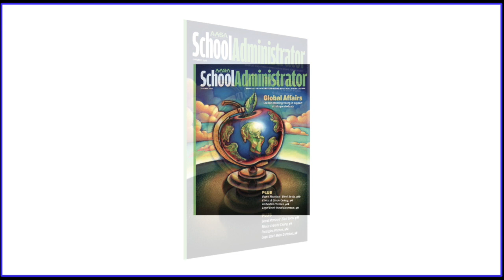Extras, School Administrator, January 2019 Issue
Skip Hults, superintendent of Newcomb Central School District in Newcomb, N.Y., discusses the positive impact tuition-paying high schoolers from abroad are making in his one-building district. Hults’ article is one of several devoted to global and multicultural topics. It appears in the January edition of School Administrator magazine.